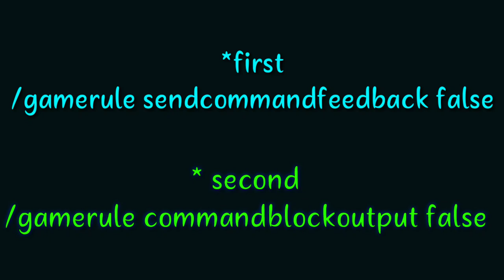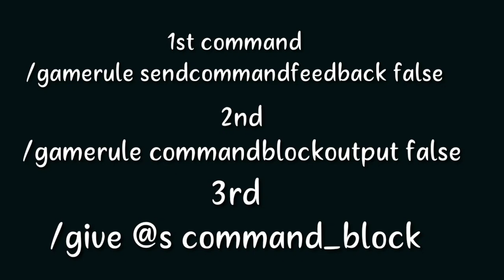How To Make A Player Tracker In Minecraft Pocket Edition In Hindi 1.19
How To Make A Compass Track A Player In Minecraft Pocket Edition In Hindi In 1.17 Update
how to make a compass points towards a player
how to make a compass like dream
how to make a compass like dreams manhunt
how to make a compass points towards a player in minecraft pe
how to make a easy compass points towards a player
how to make a compass points towards a player in hindi
how to make a compass like dream in hindi
how to make a compass points towards a player in minecraft pe in hindi
how to make a easy compass points towards a player In hindi
how to make a compass points towards a player in 1.17 update
how to make a compass like dream in 1.17 update
how to make a compass like dreams manhunt in 1.17
how to make a compass points towards a player in hindi in 1.17 update
how to make a compass points a player in hindi in 1.17 update
How to make A manhunt Compass

credit: ncs music no copy right sounds#how to track a player using compass in speedrun#how to make a compass like dream in manhunt in pocket edition#how to track a player like dream using in his manhunts